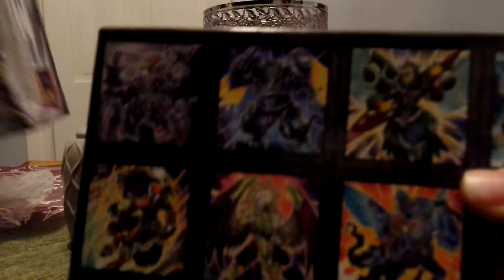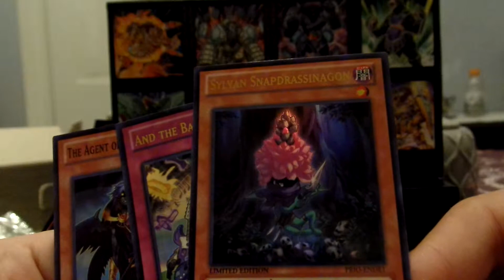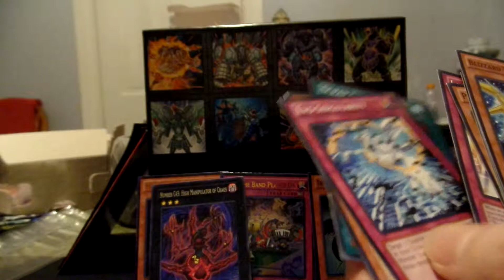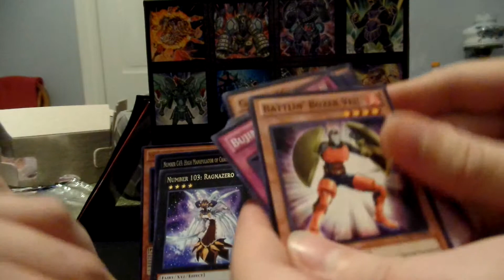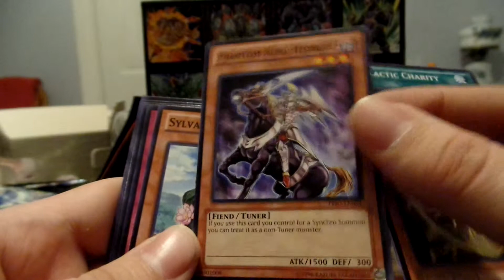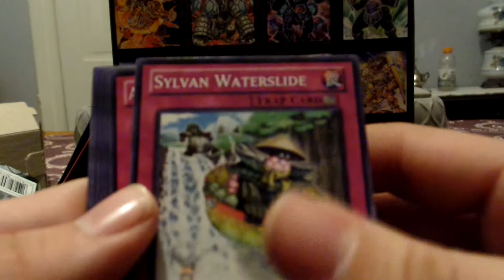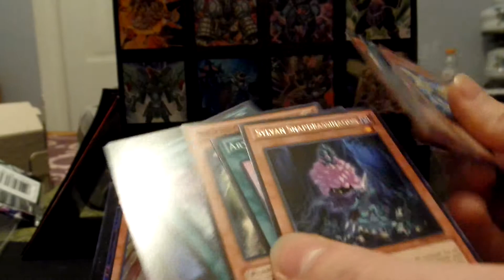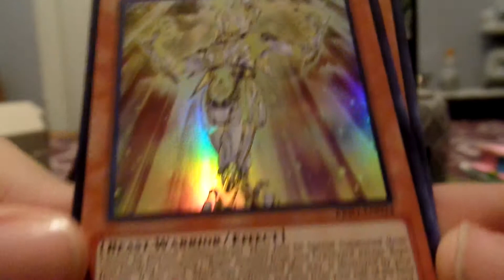yugioh primal origin deluxe edition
yugioh tcg